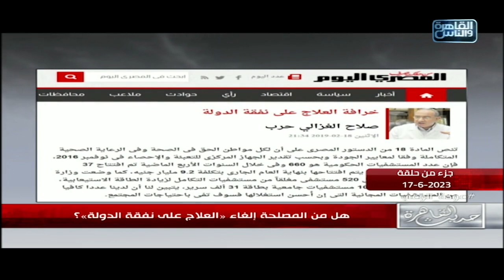قرارات في ملفات انفردنا بها .. الحكومة تحسم موقفها من العلاج على نفقة الدولة